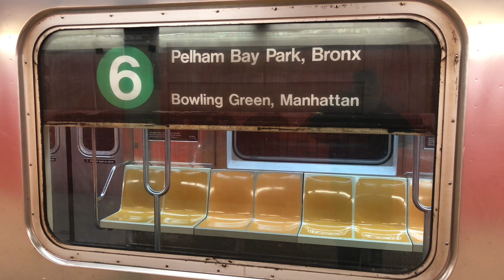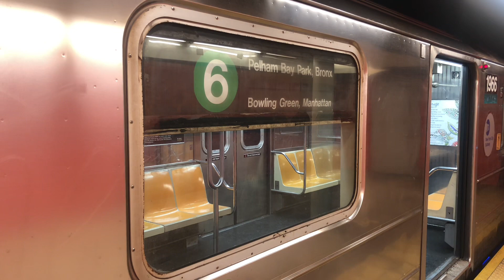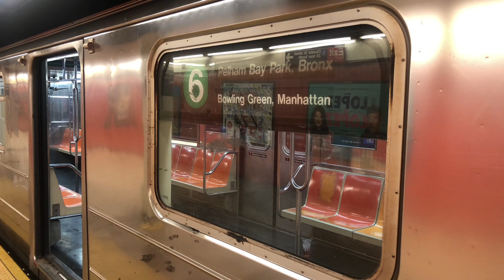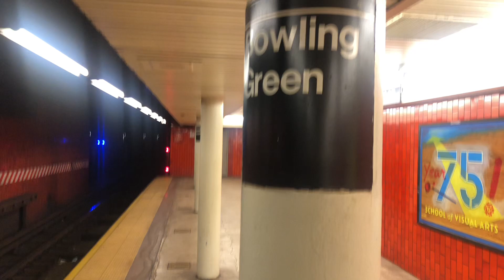Pelham Bay Park bound R62A 6 train arriving and departing at Bowling Green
Because of track maintenance on the City Hall Loop, 6 trains were extended to Bowling Green.